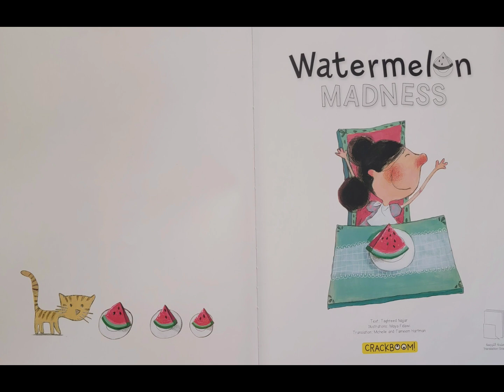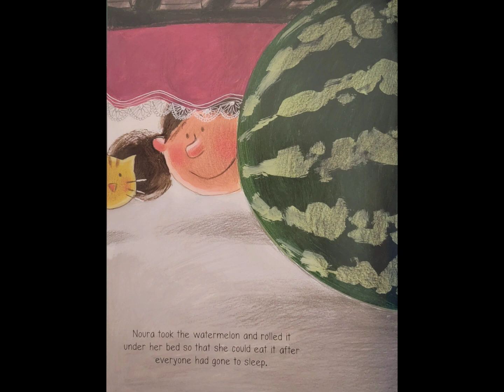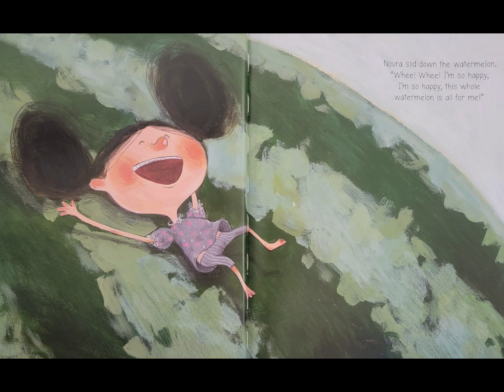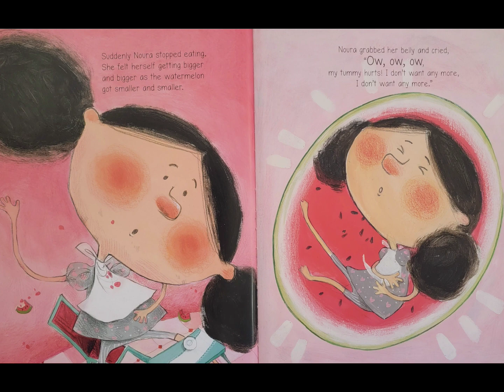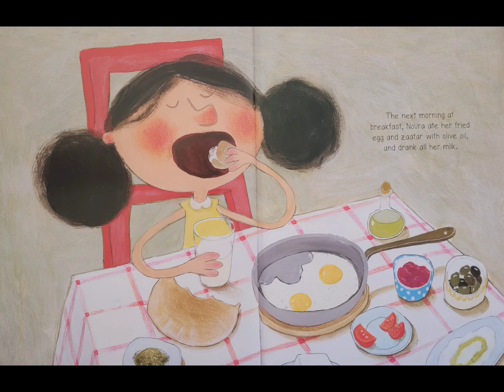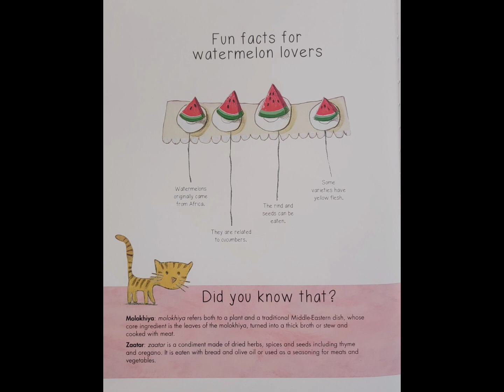🍉 Watermelon Madness Read Aloud Kid's Book - Read Along Bedtime Story